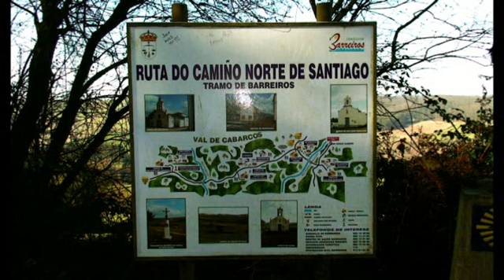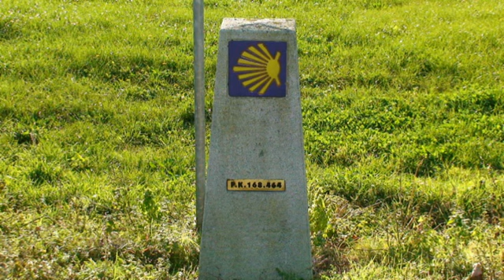Caminho do Norte de Santiago na Galiza - 1ª etapa - Ribadeo-Lourenzá